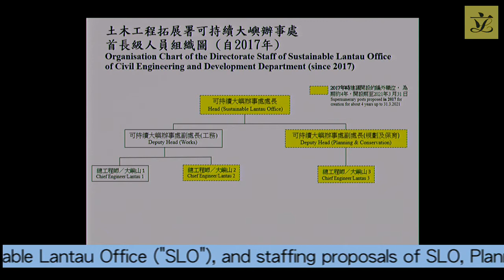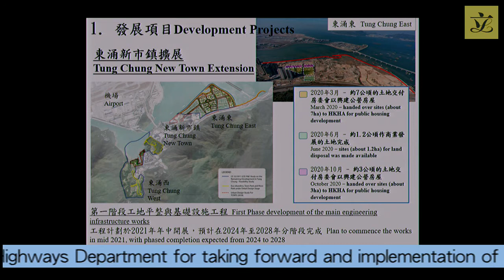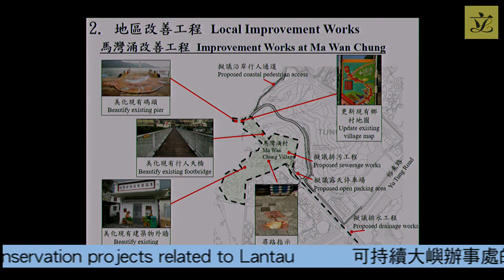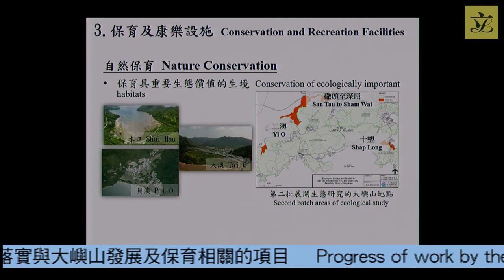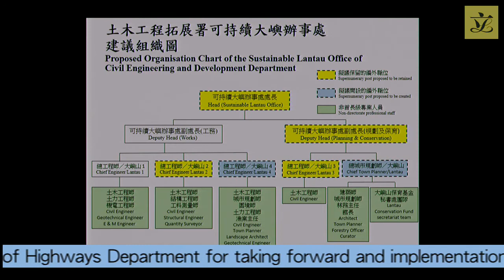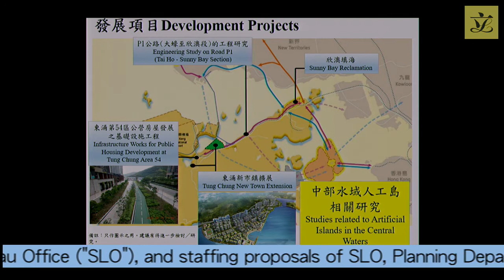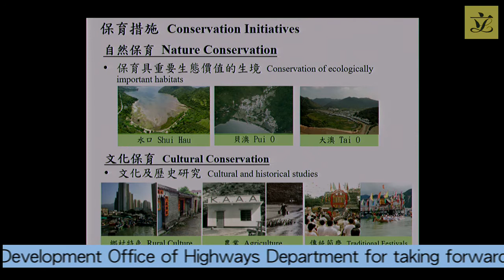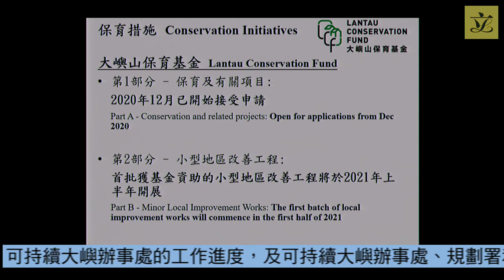Panel on Development (2021/02/23)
Panel on Development

Meeting on
Tuesday, 23 February 2021, at 2:30 pm

Revised agenda
(as at 23 February 2021)
I. Confirmation of minutes
(2:30 pm - 2:32 pm)

(issued vide LC Paper No. CB(1)565/20-21 on 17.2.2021)

- Minutes of meeting on 24 November 2020

II. Information paper(s) issued since the last meeting

(Chinese version issued on 1.2.2021, English version to follow)

- Urban Renewal Authority's response to the letter dated 9 November 2020 from Dr Fernando CHEUNG Chiu-hung on work of the Urban Renewal Authority [LC Paper No. CB(1)147/20-21(02)]

- Administration's response to the letter dated 25 January 2021 from Hon Tony TSE Wai-chuen on supply of Dongjiang water [LC Paper No. CB(1)522/20-21(01)]

(Chinese version only)(issued on 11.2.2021)

- Letter dated 10 February 2021 from Hon Tony TSE Wai-chuen on optimizing the use of the lands released from Frontier Closed Area

(Chinese version only)(issued on 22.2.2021)

- Letter dated 8 February 2021 from Hon Tony TSE Wai-chuen putting further questions on supply of Dongjiang water

- Administration's response to the letter dated 8 February 2021 from Hon Tony TSE Wai-chuen putting further questions on supply of Dongjiang water [LC Paper No. CB(1)567/20-21(01)]

III. Items for discussion at the next meeting
(2:32 pm - 2:35 pm)

(issued vide LC Paper No. CB(1)569/20-21 on 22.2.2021)

*Legend symbol denoting Other Hon Members of the Legislative Council are invited to join the discussion on the items, which involve funding proposals.

IV. Proposed creation of a non-civil service position equivalent to directorate rank in the Development Bureau to coordinate and implement the measures under the "Invigorating Island South" initiative
(2:35 pm - 3:20 pm)

- Administration's paper on creation of a non-civil service position in the Development Bureau to implement the "Invigorating Island South" initiative

- Paper on the Invigorating Island South initiative prepared by the Legislative Council Secretariat (Background brief)

V. Progress of work by the Sustainable Lantau Office ("SLO"), and staffing proposals of SLO, Planning Department and Railway Development Office of Highways Department for taking forward and implementation of development and conservation projects related to Lantau
(3:20 pm - 4:10 pm)

- Administration's paper on progress of work by the Sustainable Lantau Office ("SLO"), and staffing proposals of SLO, Planning Department and Railway Development Office of Highways Department for taking forward and implementation of development and conservation projects related to Lantau

- Paper on progress of work of the Sustainable Lantau Office prepared by the Legislative Council Secretariat (Background brief)

VI. Extension of Siu Ho Wan Water Treatment Works and improvement of water supply to Sha Tin, Sheung Shui and Fanling
(4:10 pm - 4:55 pm)

- Administration's paper on extension of Siu Ho Wan Water Treatment Works and improvement of water supply to Sha Tin, Sheung Shui and Fanling